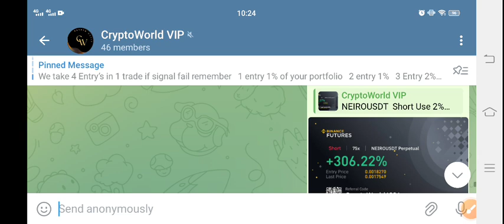BNX Coin Coin News Today! BinaryX BNX Price Prediction Today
Queries Solved:
1.  today target
2.  price today
3.  price prediction
4.  token today target